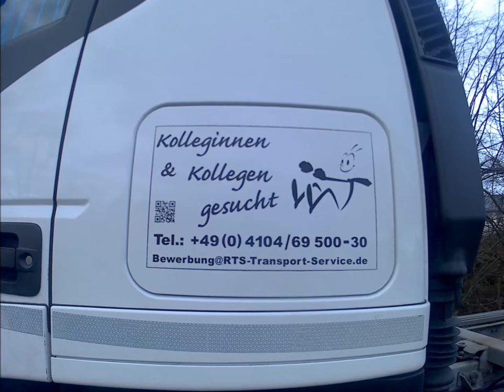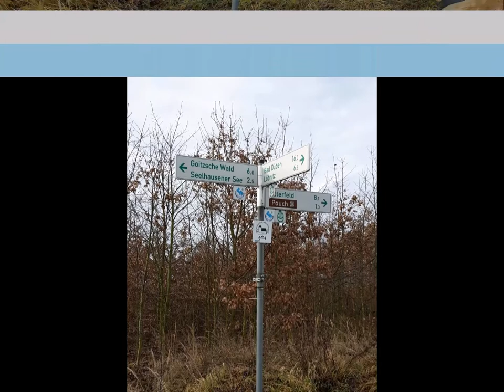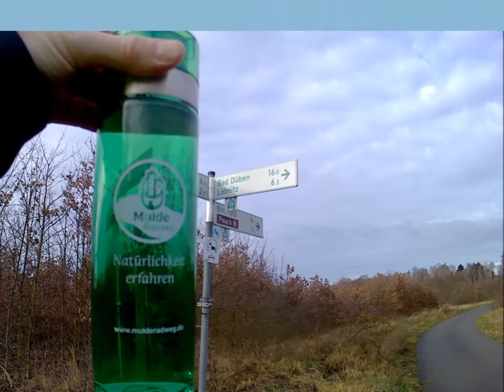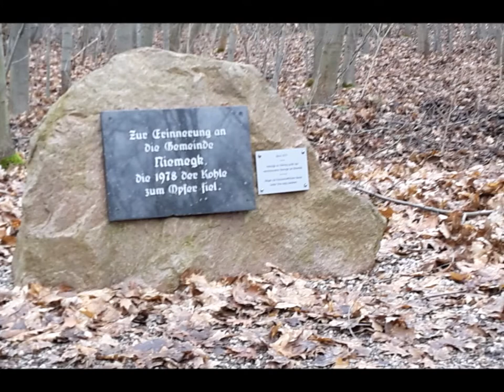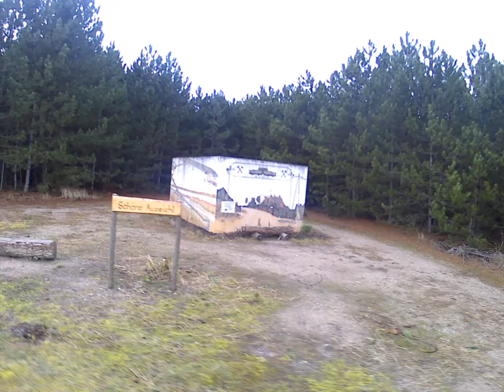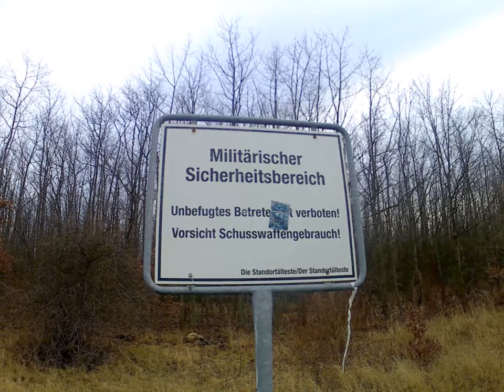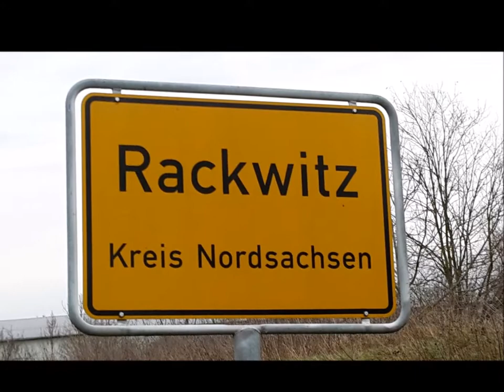Goitzscheseeumrundung mit Freunden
von Leipzig über Delitzsch zum Goitzschesee